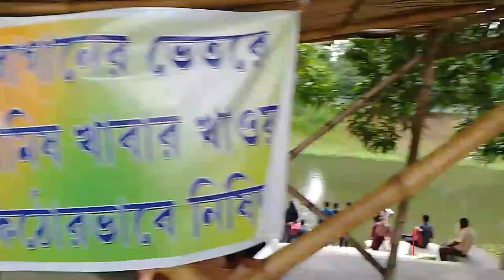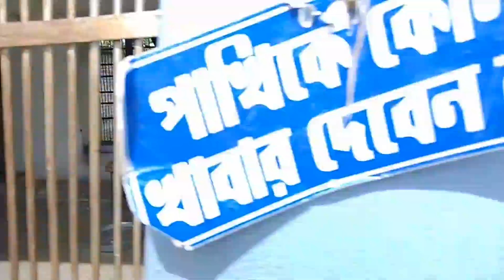কাঠগোলা বাগান বাড়ি।। অন্দর মহল।।Kāṭhagōlā bāgāna bāṛi ।।Andara mahala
পরিচালনা:-
গুপ্ত সুড়ঙ্গ পথ । রাজ পুকুরের মাছ। কাঠগোলা জৈনমন্দির। গোলাপ ফুল বাগান। মাছের সমাধি। বাগান বাড়ি । অন্দর মহল। চিরিয়া খানা। ঝোরনা।রাজ বাড়ি।রাজ পুকুর। গণেশ মন্দির। হুনুমান মন্দির।ইত্যাদি ঘুরে দেখবো তোমার আমার সাথে থেকো চলো ভিডিও টা সুরু করি ।।

lnstagram-👇
httpsyoutube.commakhankazi6279

To:-
      আমি মাখন কাজি/Makhan Kazi
Makhan kazi,,,,volgs,,,, video